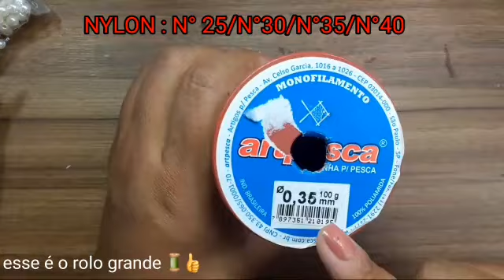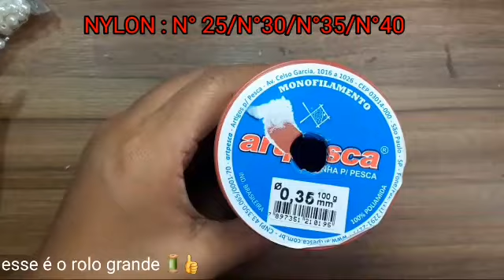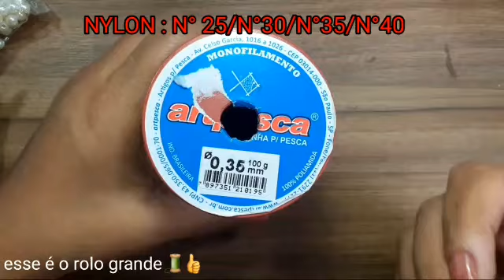OQUE COMPRAR PARA INICIAR UM TRABALHO🤔⁉️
artesanato para você que não consegue viver sem essa arte

Fazer arte relaxa a nossa mente, tranquiliza o coração e nos enche de motivação. É uma atividade que nos dá prazer e mais vontade de criar. Além disso, podemos presentear uma pessoa, vender ou até mesmo ser a nossa principal fonte de renda familiar, trabalho que é reflexo de todo nosso carinho e dedicação. Então, que tal aprender muito artesanato comigo ? Confira!

CHINELOS NISE👡! DÁ UM LIKE 👍,POR FAVOR👐 !PARA ME AJUDAR🍀 COM MEU CANAL😊! OBRIGADA! BJS" 💋💋